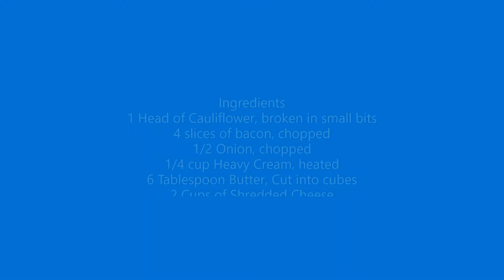Low Carb Cauliflower and Cheese with Bacon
This side dish is made with bacon, cheese, cauliflower and dotted with butter   A low carb alternative to macaroni and cheese that is satifying.  Who needs the macaroni?

Ingredients
1 Head of Cauliflower, broken in small bits
4 slices of bacon, chopped
1/2 Onion, chopped
1/4 cup Heavy Cream, heated
6 Tablespoon Butter, Cut into cubes
2 Cups of Shredded Cheese
1/3 Cup of Pork Rinds, Crushed

Directions
1) Break the cauliflower into macaroni size bits.
2) Chop the bacon and start cooking to render the fat.
3) Add the onion and mix with the bacon.  Push to the  side.
4) If needed, add more fat (bacon fat, butter or olive oil) to fry the cauliflower.
5) After the cauliflower has browned a little... about 5 minutes. Pour into a buttered baking dish.
6)  Add 1 cup of shredded cheese and mix in.
7) Add 1 Cup of cheese on top and spread evenly.
8) (Optional)Top with crushed pork rinds for extra texture.
9) Bake 400F for 20 minutes, until the top in browned.
10) Allow to cook a little, 10 minutes, before serving.